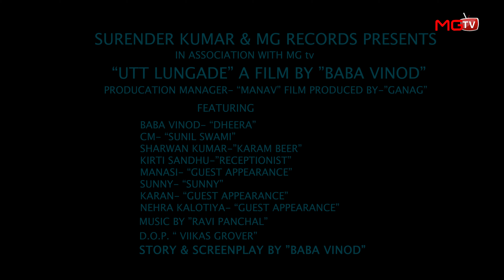नंगड़ धीरा | हरियाणवी कॉमेडी वीडियो | New Haryanvi Comedy Video 2023 | भाग - 2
Script :- - Baba Vinod
Act by:-
Baba Vinod as Dheera
Sunil Swami as CM & Baba
Subham as Sunny
Kirti Sandhu as Receptionist
Mansi as Titli
Sharwan as Nainsukh
and
Ankit Nehra